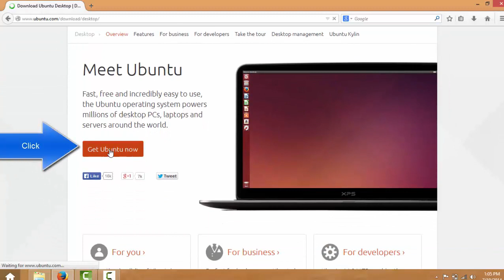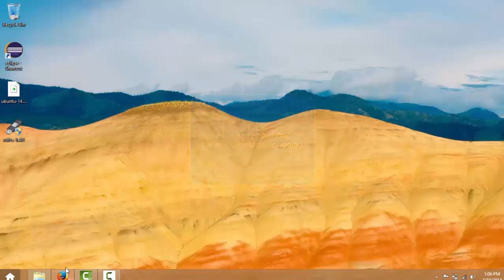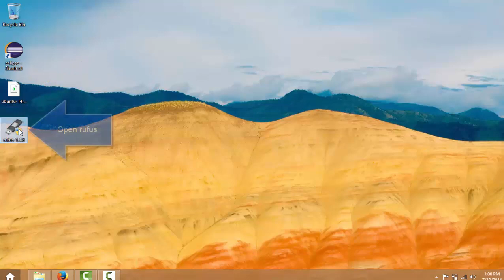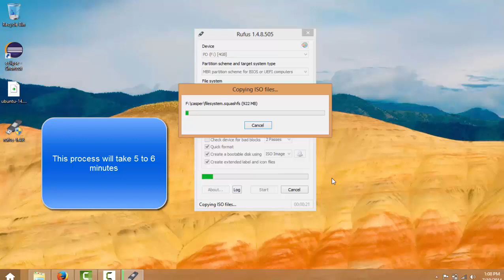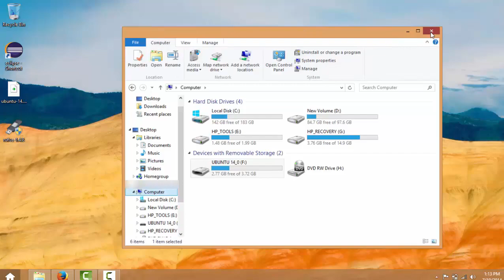How to create a bootable ubuntu 14.04 USB Pendrive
Ubuntu 14.04 is the latest version of ubuntu linux OS

Also u can use yumi to make a bootable pendrive